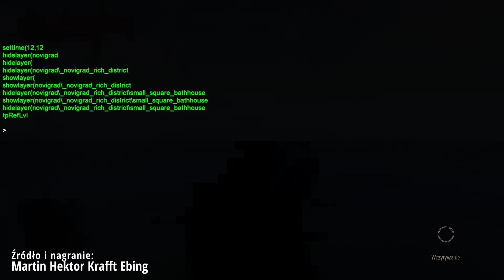Dziwne miejsca i przedmioty w Wiedźminie 3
no dzień dobry,
zwiedzamy ciekawe, osobliwe lub tajemnicze miejsca w Wiedźminie 3 ;) Przepraszam wyjątkowo za gorszą jakość na filmie, ale eksperymentowałam, a chciałam już puścić ten film i tak zostało